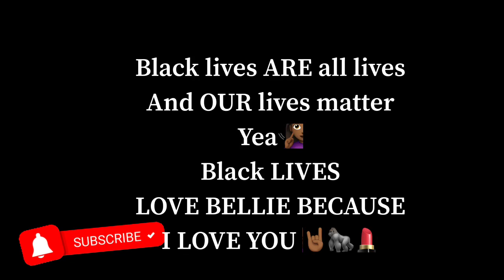Bellie Full Interview: Every Solicited Pussy? (She Answers Truthfully) Parents Divorce! Her Music!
Watch me be answer tough questions ! Get deep! Tell a few stories from my past and elaborate on my connections to hip hop. It’s never abnormal for my lyrics to jar risqué questions so get ready for The question: “Bellie, have you ever solicited the WAP 😩🤘🏾🤷🏾‍♀️. Considering I only took 2 shots through the tube you can ensure I TOLD THE TRUTH! So please watch, enjoy and SHARE !!